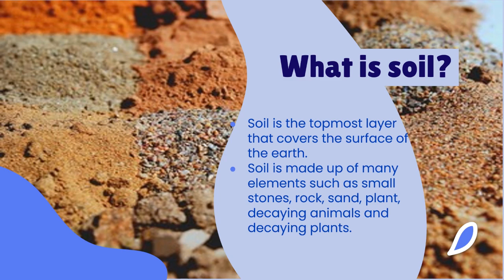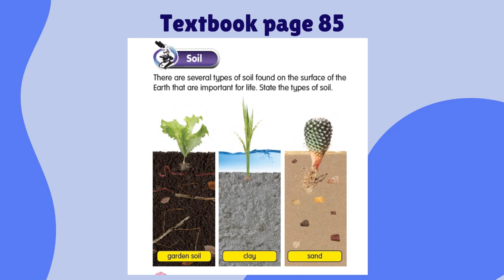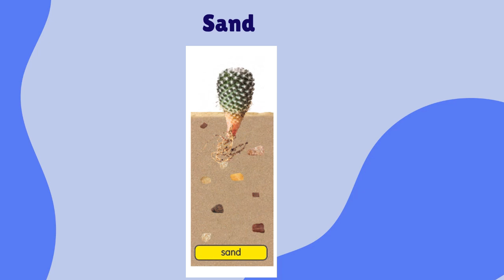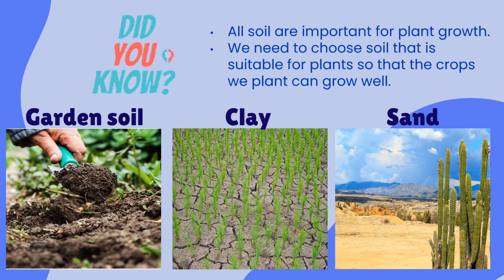Science DLP Year 1 | Unit 9: The Earth (Part II)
Type of soil